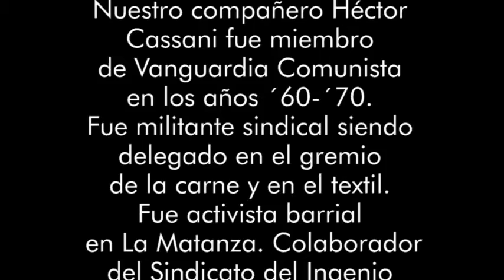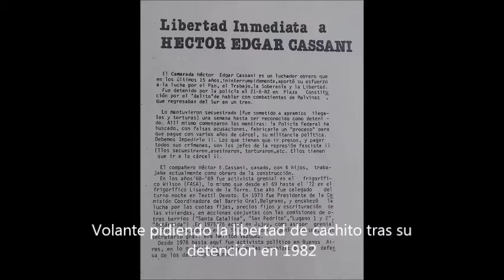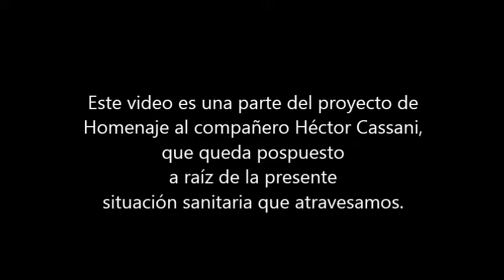Homenaje a Cachito, Héctor Cassani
El 15 de julio de 2019 falleció el compañero Héctor Edgar Cassani, “El Pelado” o “Cachito”.
Un hombre entrañable por eso de entrar con su simpatía, de acercarse a los problemas de los demás con la voluntad de ayudar a resolverlos. Por eso seguramente se comprometió políticamente, para contribuir a resolver los problemas que vive el pueblo pobre, la clase obrera, los oprimidos.